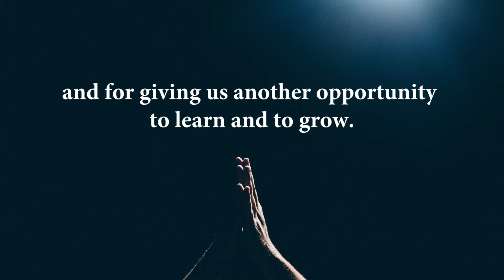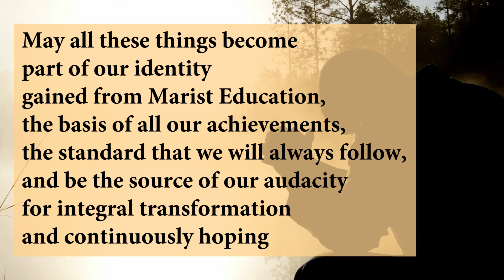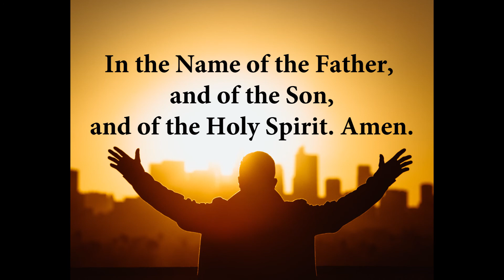Marist Students Prayer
NDC Prayer